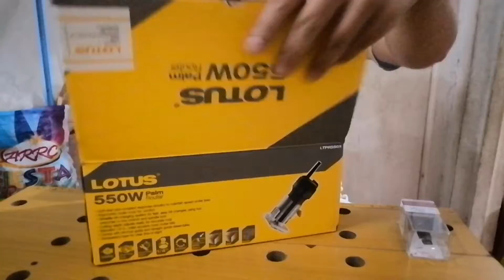UNBOXING LOTUS PALM ROUTER LTPR550X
LOTUS PALM ROUTER LTPR550X